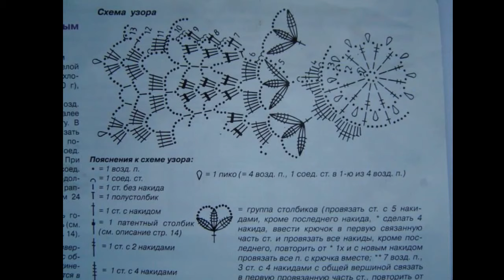Crochet Patterns/ free/ crochet baby dress/ 5016